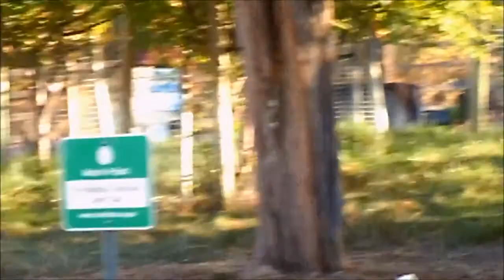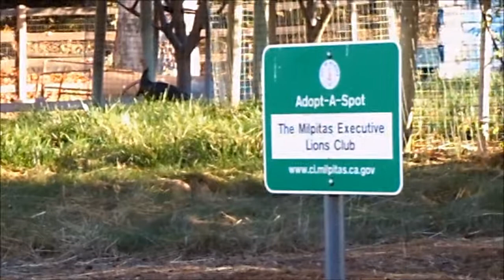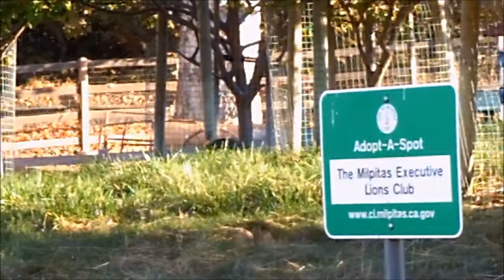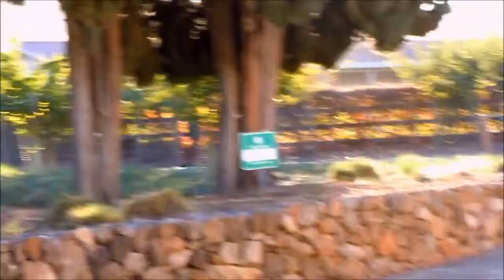Three Tom Turkeys In The Park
There were three Tom Turkeys at Alviso Adobe Park when we arrived this morning.  I followed them around and managed to get some good video moments with them.

Toward the end of the video, two of the turkeys were walking toward where Jay was sitting.  The third turkey had flown over the fence next to the meandering stream, and was walking in the direction of where the two other turkeys were.  They couldn't see him, but they heard something making a lot of noise walking on the dry leaves.  It startled the two turkeys and they scurried away, before reaching where Jay was seated.

The third tom turkey flew up to the fence and back over to the park side.  He realized two things, 1. Jay was seated too to far from where he landed and 2. His two buddies had left the park and he had been left behind.  It was truly funny to watch him realize he was let behind and then scurrying toward the fence next to the church, so he could flew back over to where the flock of turkeys live on the hillside behind the church.